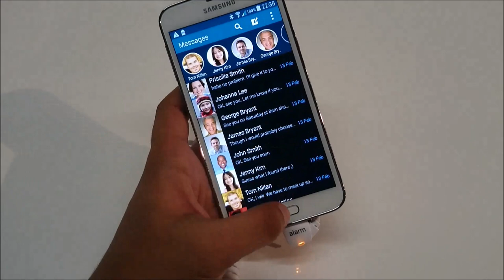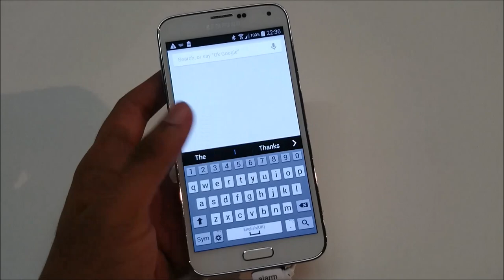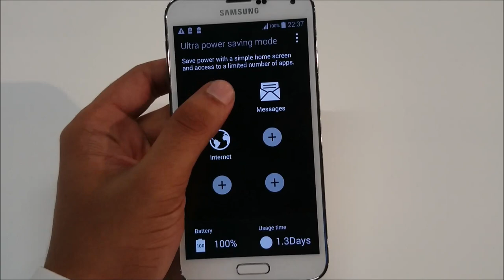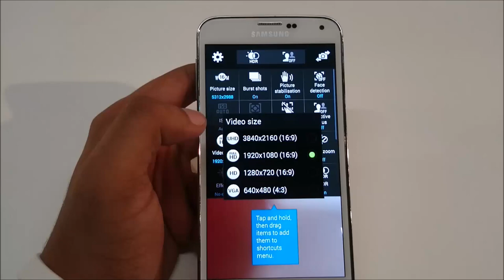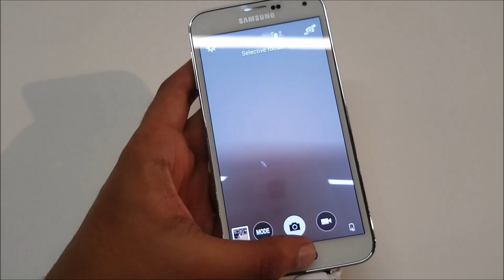(MWC 2014) Samsung Galaxy S5